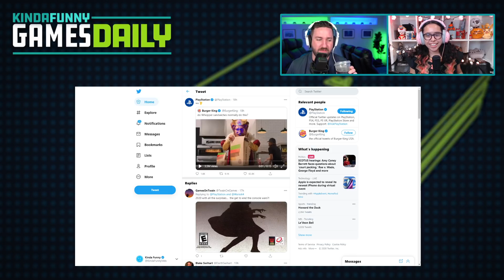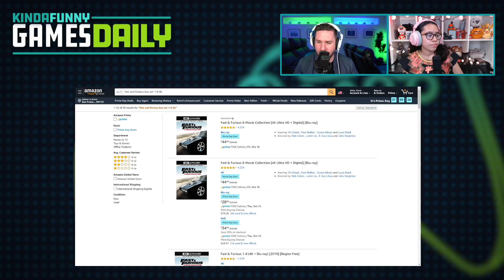Is Burger King About to Reveal the PS5 UI? - Kinda Funny Games Daily 10.13.20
to find out HOW
LOW your Upstart rate can be!

Get $5 off and zero delivery fees on your first order of $15 or more when you download the DoorDash app and enter code GAMES!

IGN's Janet Garcia joins Tim to talk about Burger King's PS5 tease, Borderlands 3 coming to next-gen, and more!

00:00:00 - Start
00:03:35 - Housekeeping
We got lots of STREAMS
Second Extinction with Greg and Andy Wednesday at 11 a.m. PT
Greg Joey and Kevin play Untitled Goose Game CoOp Thursday at 11 am
Ghost of Tsushima Legends with Greg and Blessing Friday at 11:30 a.m. PT
00:07:15 - Burger King’s Revealing the PS5 UI? Adam Bankhurst @ IGN
00:14:55 - Spider-Man: Mile Morales is Game Informer’s Cover Story, Andrew Reiner @ GI
00:20:45 - FINE, I’LL DO IT MYSELF: Bloodborne Modder Promises to Upgrade Bloodborne if Sony Won’t, Matt Purslow @ IGN
00:28:50 - Borderlands Next-Gen Launch Date, Deets, Borderlands.com
00:34:45 - For real, Halo 5 isn’t coming to the MCC, Eddie @ GameSpot
00:39:30 - Microsoft giving away Cloud Saves for Xbox 360 Users in effort to get’em to upgrade, Mike Fahey @ Kotaku
00:43:50 -  DoorDash
00:44:10 -  BESPOKE
00:46:09 -  UPSTART
00:47:30 - Out today
 Reader mail   -
00:51:30 - I was wondering if we should be cautious with this type of gam - Justin B.
00:54:30 - Squad Up:Jordan Maddox(PS4) - Mystic_Maddox on PS4 maddoxbros19 on pc
00:55:14 - You‘re Wrong
Tomorrow’s Hosts:Greg and Danny Pena